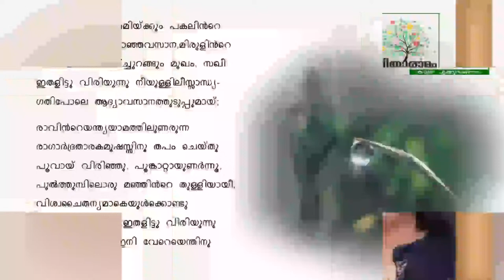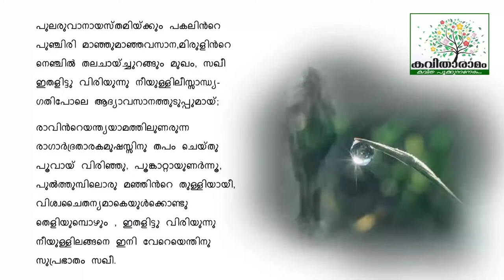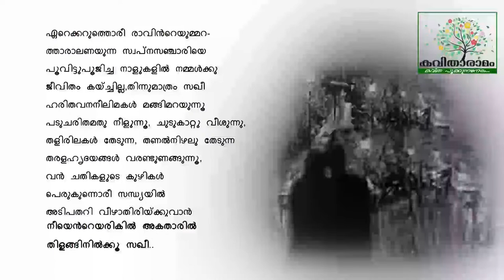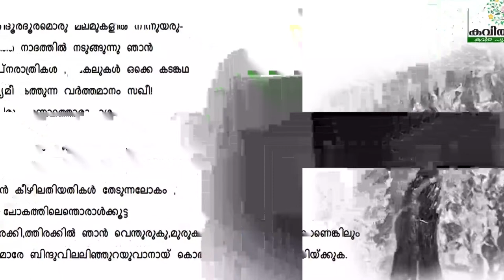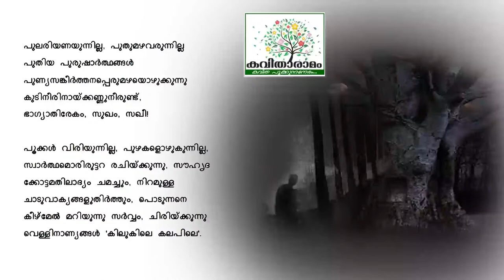Sakhi Kavitha with Lyrics | Mullanezhi Neelakandan Namboothiri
ആലാപനം : കാർത്തിക ശിവപ്രസാദ്
സാക്ഷാത്‍കാരം : സരസമ്മ കെ നായർ
കല : ശശികുമാർ
സാങ്കേതികസഹായം : ചന്തു മോഹൻ